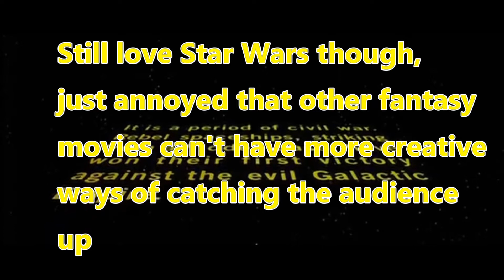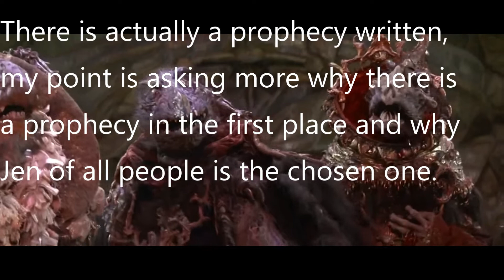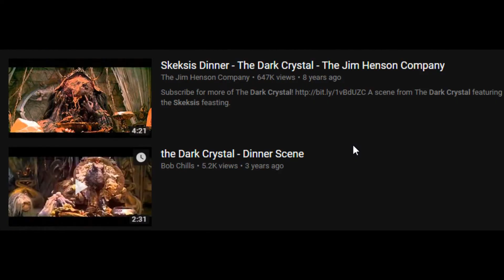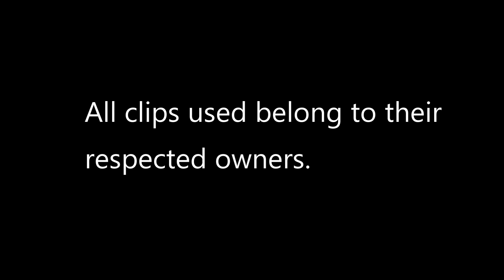The Dark Crystal Review: Why it's Great (And also not)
Another World, Another Time... Another film review video from Citizen HAL.  With the new prequel series coming out in 2019, and the fact that today marks the 36th anniversary of this strange film, join me as I show you the greatest Jim Henson movie besides Labyrinth, and any of the Muppet movies.
Thank you all so much for watching, and be sure to spread the word so everyone else can experience such a weird uncanny movie and my embarrassing sweater.  I also welcome all criticism, seriously.